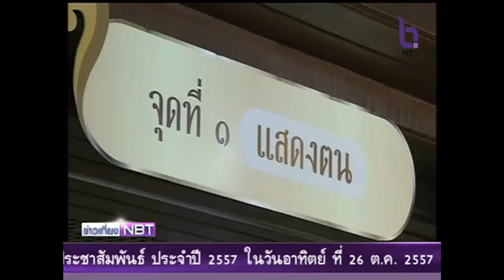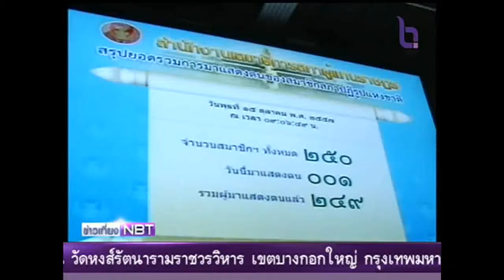การรายงานตัว สปช. วันสุดท้าย ทั้งสิ้น 249